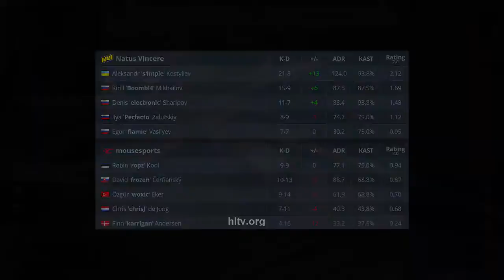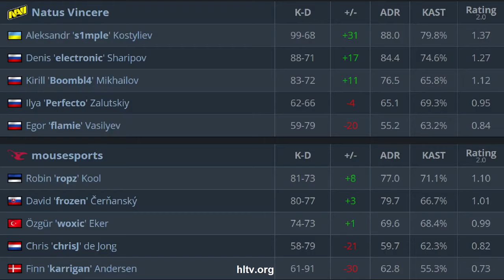GRAND FINALS! NaVi vs Mousesports - Gamers Without Borders - Highlights CSGO